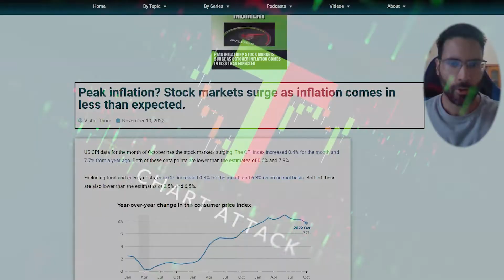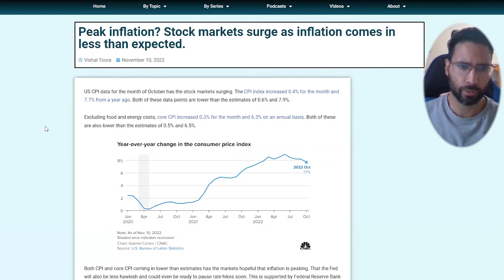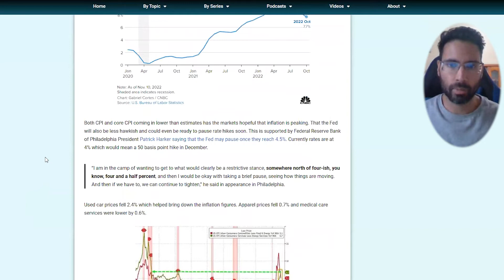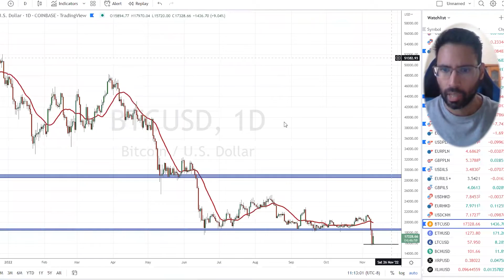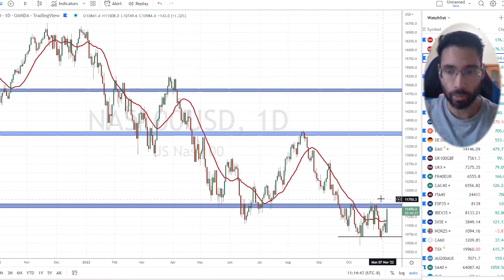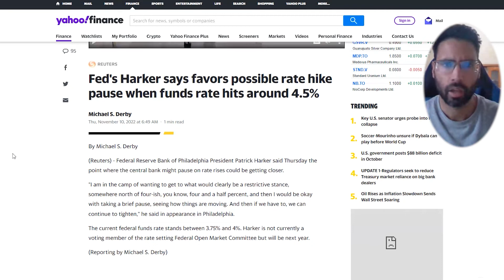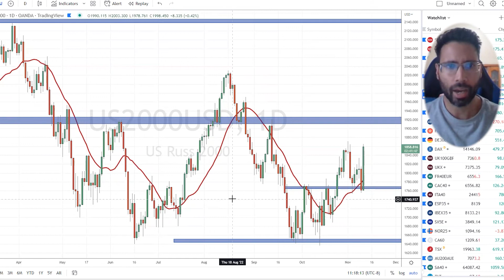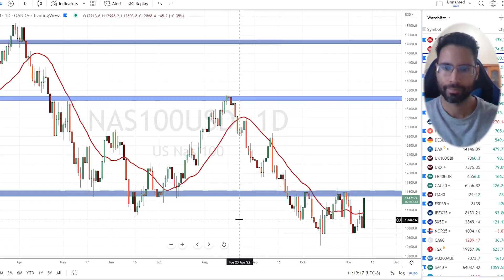Lower October inflation data has stock markets popping! A Fed Pivot coming?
October CPI comes in lower than estimates and stock markets are surging. Here is my currency technical analysis of the S&P 500, the Dow Jones, the Nasdaq and the Russell 2000. How would I play this market move?